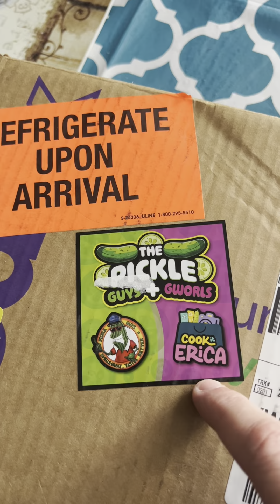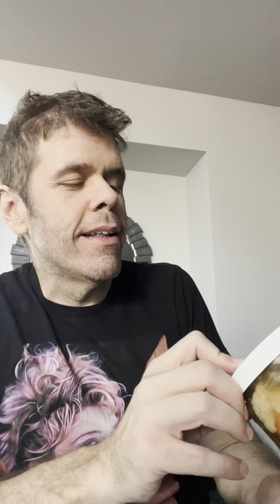My First Time Trying PICKLED...